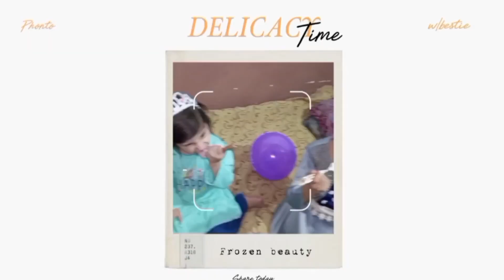Happy birthday 🎂🎉🎂🎉🎂🎉🎂🎉🎂 2023